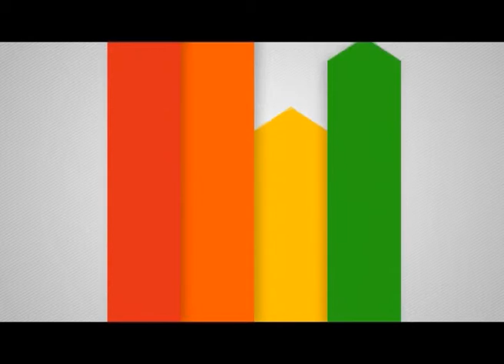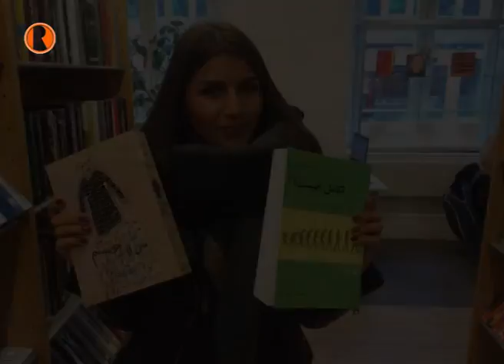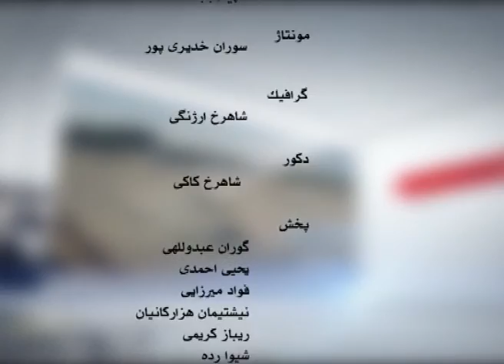سیروس ملکوتی- حمید مهدی زاده‌ -چهره‌ها Chehreha76